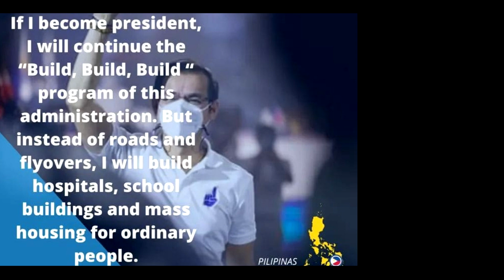ISKO NO MORE....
Tao Muna, sa ikaunlad ng Bayan, Bilis Kilos ang kailangan.